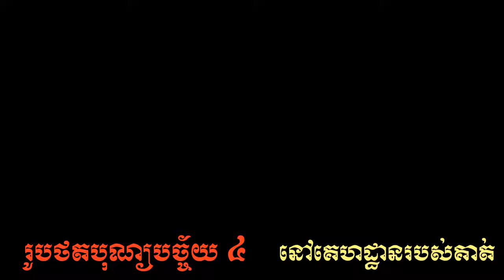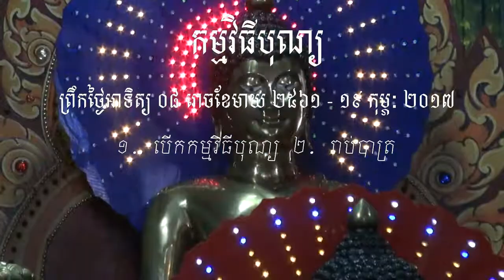ពិធីរាប់បាត្រ បុណ្យខួប ៧ ថ្ងៃជូនញោម អ៊ុក ខាន់ ៨ រោចខែផល្គុន ២៥៦១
ព្រឹកថ្ងៃអាទិត្យ ១៩ កុម្ភៈ ២០១៧ កម្មវិធីបុណ្យ ១. បើកកម្មវិធីបុណ្យ ២. ព្រះធម៌ទេសនា សូមអនុមោទនាត្រេកអរបុណ្យកុសលគ្រប់យ៉ាង សូមបានសុខចម្រើនគ្រប់ប្រការរៀងរហូត ។